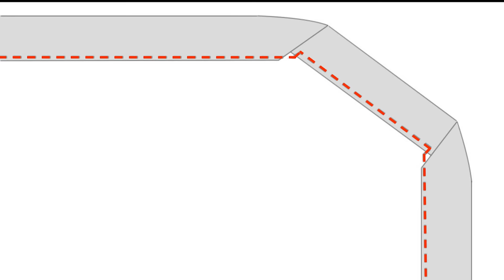Wow 💥 This Is The Only Way You Have To Sew The Ironing Board Covers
✅ Ironing board covers? Make it easy and protect your ironing board with this project in which I will teach you how to make an ironing board cover DIY, making the ironing board is sewing for beginners and you won't have to be an expert seamstress to have a handmade ironing board cover. by yourself.
The best thing about sewing for beginners that you can find is my videos is that creative sewing with cut and tailoring you can do everything you want like the ironer lining made with sewing for beginners, so if you are already prepared for the sewing video, take pencil and paper to learn to sew and take measurements.
Your ironing board will appreciate that you use the ironing board cover that you can do with the sewing tricks to learn how to sew, watch the video and follow me in this sewing course for beginners.
Thank you for visiting my Statistical Data Of The World channel.
Kisses 😘
Ulyana 🙋‍♀️ ...